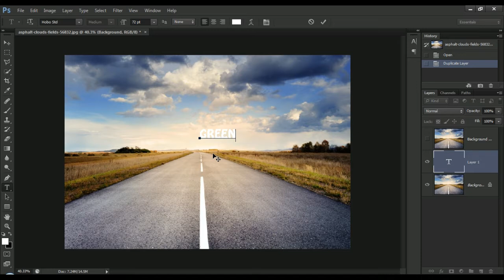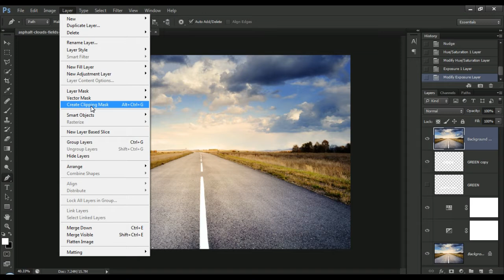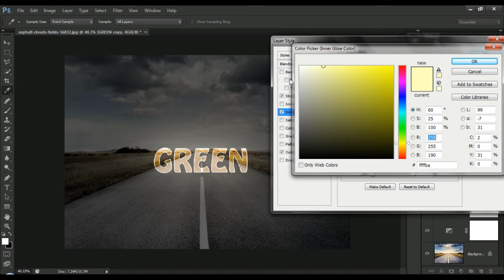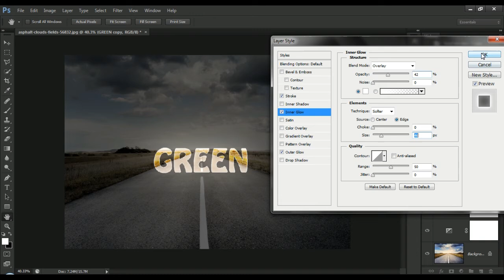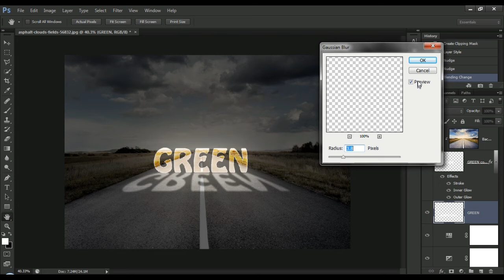Create Light Text Effect in Photoshop - TECHPIXELZ